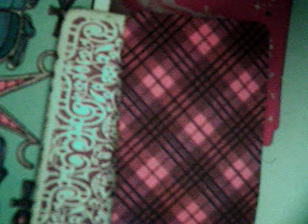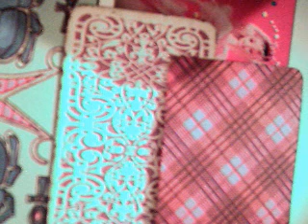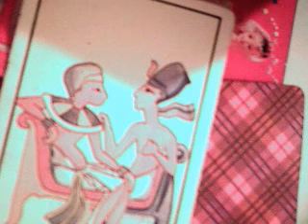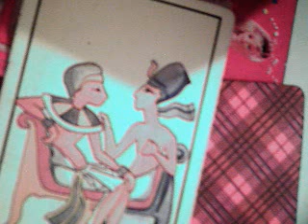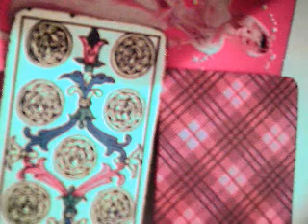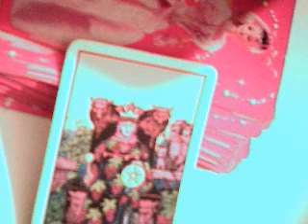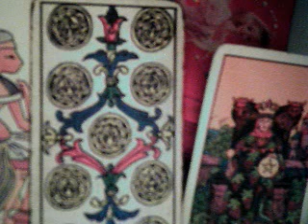Acuario 17 al 23 abril solteros interactivo 2017 / sol trino saturno